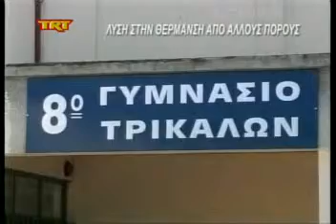Λύση στη θέρμανση από άλλους πόρους